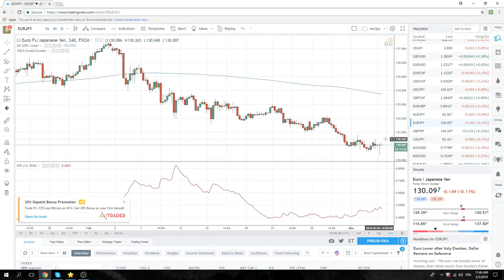05Mar18 North America Opening Call - PrivateerFX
N American Open

Web: PrivateerFX.com

THIS WAS
05Mar18 North America Opening Call - PrivateerFX